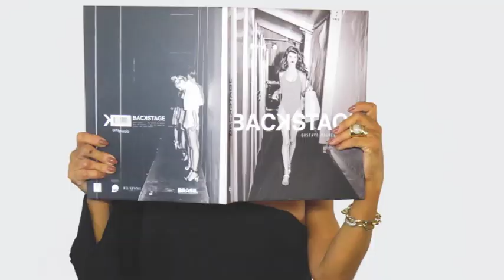ELISA PINHEIRO 21/10/18